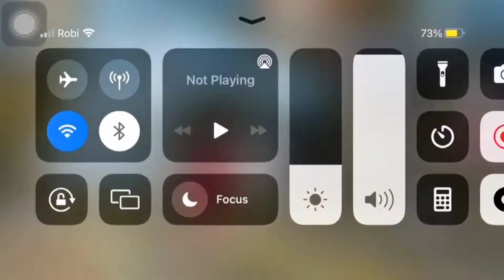Panel..user...free_fire_gaming freefiremax narsingdi_gamer attitude